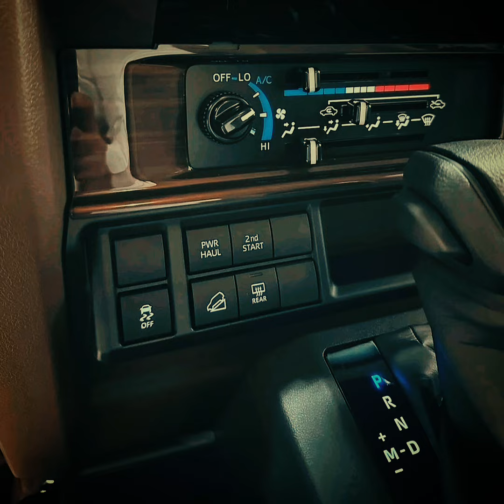Toyota Land Cruiser 70 Series + GDJ76